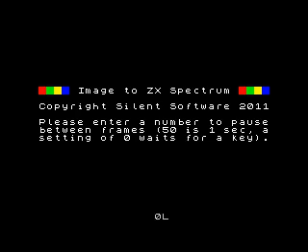C3PO - Loading screen (ZX Spectrum)